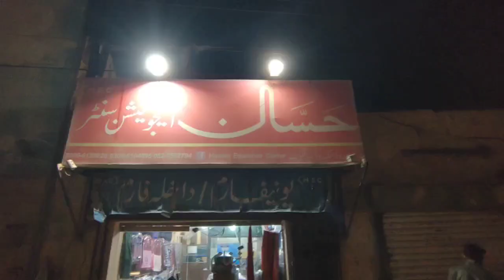Meri New High Speed 200cc First Ride me Problem | Sialkot, Lahore to Multan on Road Bike Traveling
This video is all about the new high speed 200cc bike that has just been released. The person in the video takes it for a ride from Lahore to Multan and gives us a detailed review of the bike. He talks about the performance, handling and overall feel of the ride. If you're thinking about buying this new bike, then this video is a must-watch!